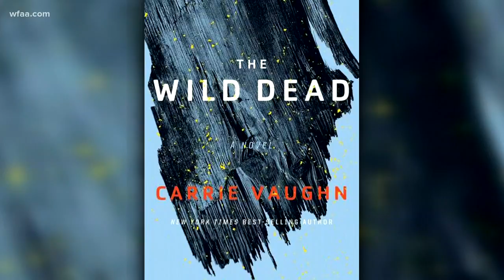Wednesday Reads: The Wild Dead